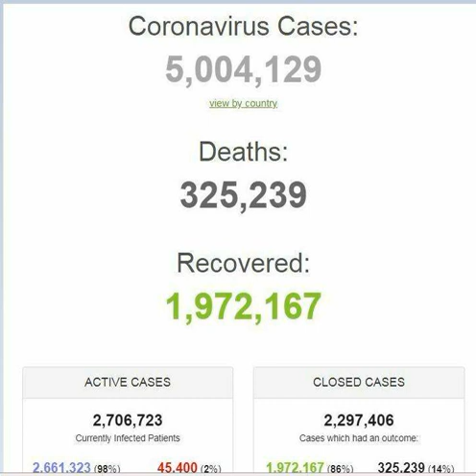Carona cases reach 50 lakhs, People recovered better than now, కరోనాపై పోరాటంలో మానవుడే విజేత